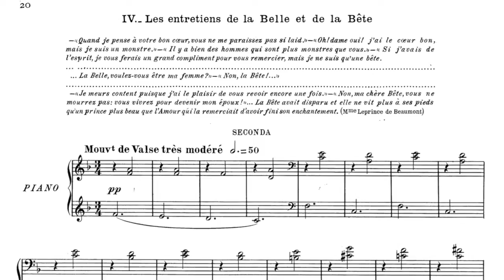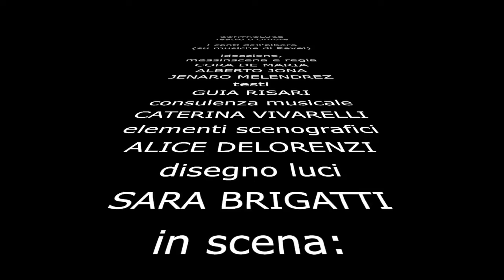montaggio albero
su musica di Maurice Ravel
ideazione, messinscena e regia
Cora De Maria, Alberto Jona, Jenaro Meléndrez Chas
drammaturgia e testi Guia Risari
supervisione musicale Caterina Vivarelli
elementi scenografici Alice Delorenzi
disegno luci Sara Brigatti
in scena Alice De Bacco, Pierre Jacquemin
esecuzione musicale Sergio Scibilia, Ylenia D’Introno, pianoforte
in collaborazione con: Conservatorio G.Verdi di Torino Fondazione Teatro Ragazzi e Giovani onlus
Spettacolo prodotto da MITO SettembreMusica 2019